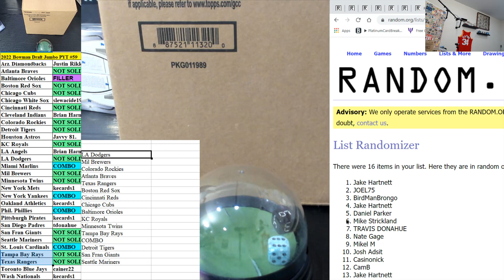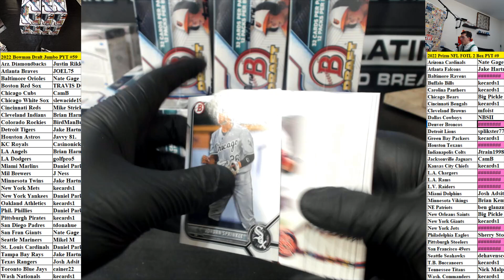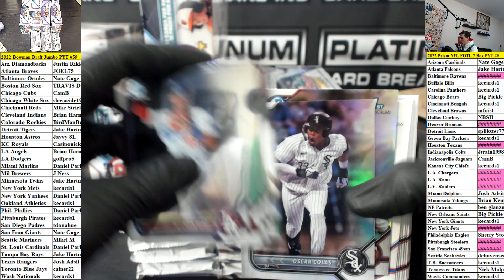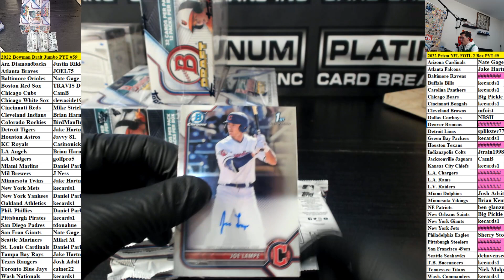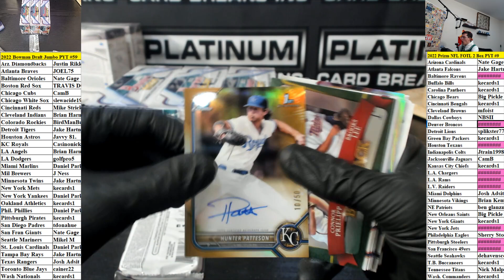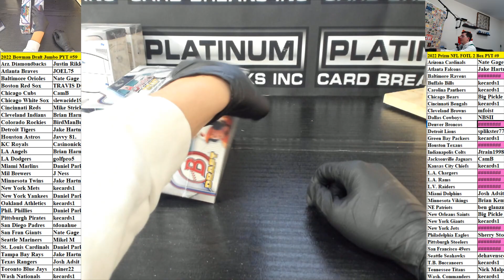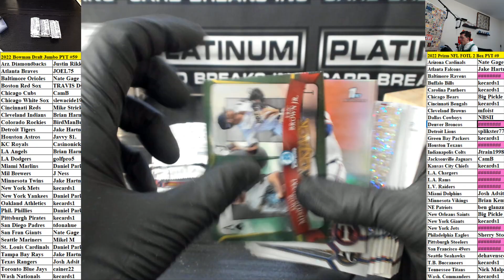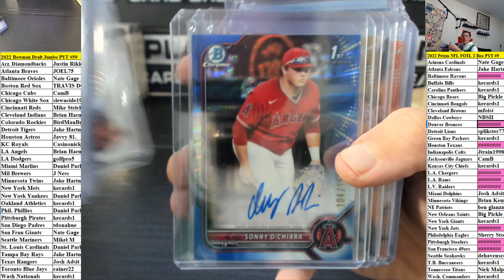2022 Bowman Draft Baseball Jumbo 8 Box Case Pick Your Team #59